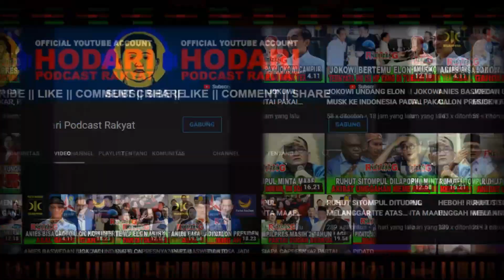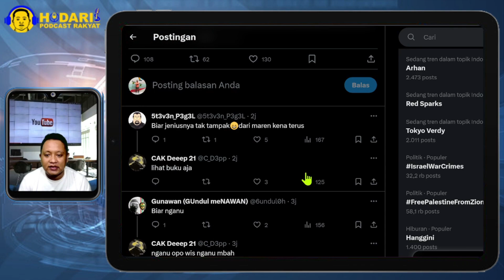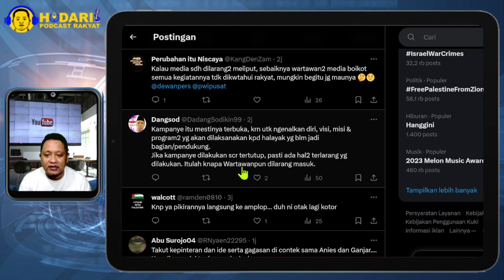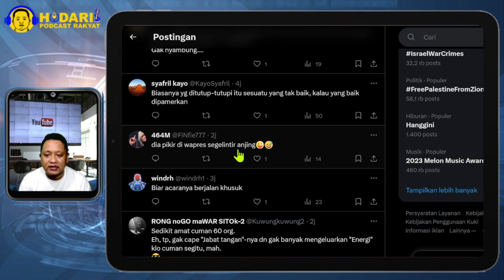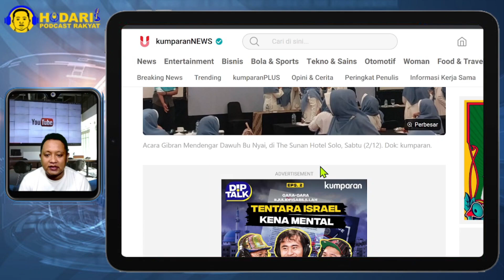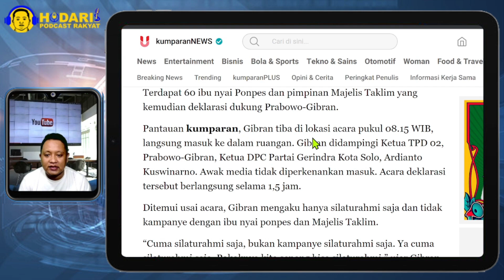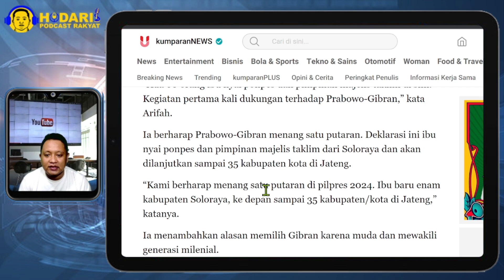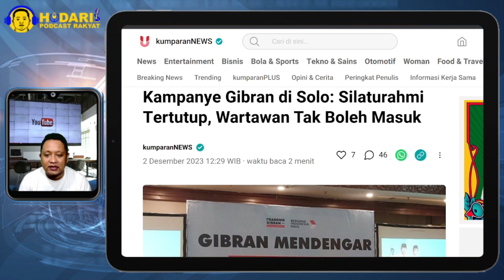KAMPANYA GIBRAN TERTUTUP...!! WARTAWAN TIDAK BOLEH MASUK; TAKUT KETAHUAN PLANGA-PLONGO?